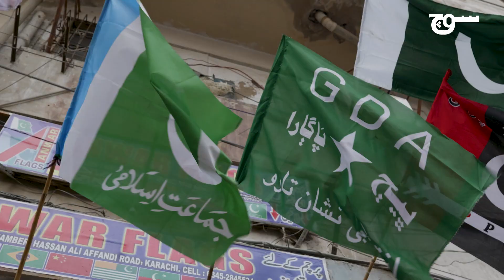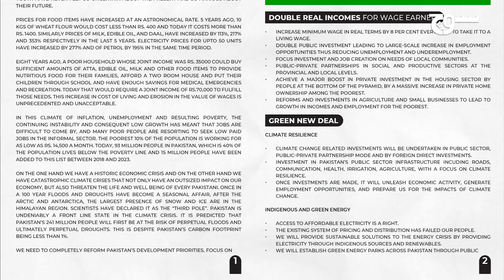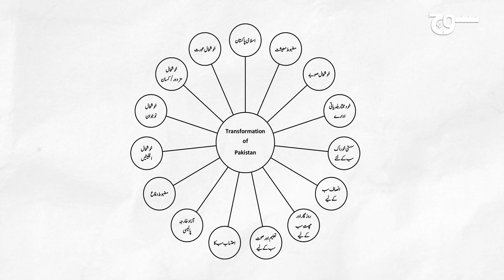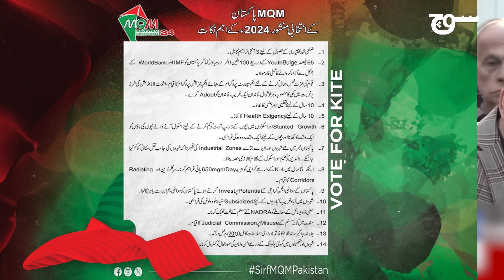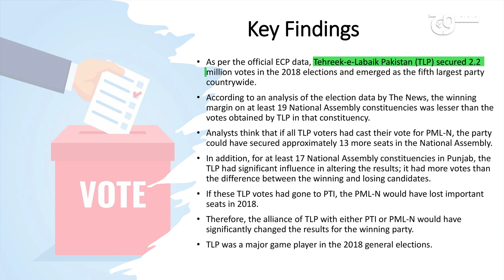Pakistan Elections 2024 | Political Parties Manifesto | Soch Reports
The general elections of Pakistan are around the corner and political parties are presenting their manifestos in political gatherings and election rallies to solicit votes from the people. Which party is proposing better solutions to the public's problems in its manifesto?
Find out in our report:

پاکستان کے عام انتخابات قریب ہیں اور سیاسی جماعتیں عوام سے ووٹ حاصل کرنے  کے لیے اپنے انتخابی منشور جلسوں اور انتخابی اجتماعوں میں سنا رہی ہیں،  کونسی سیاسی جماعت اپنے منشور میں عوامی مسائل کے  بھتر حل تجویز کر رہی ہے۔
 جانیے ہمارے اس رپورٹ میں۔